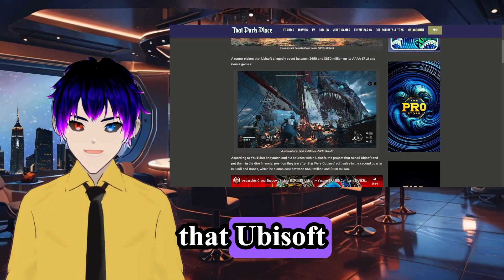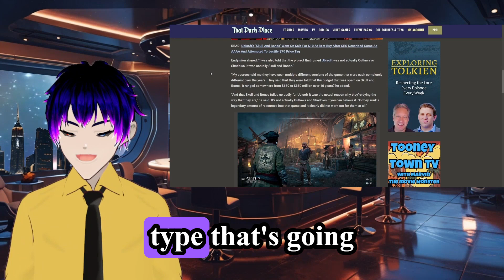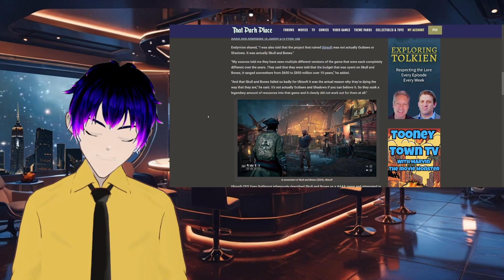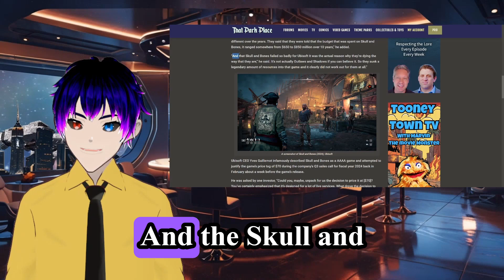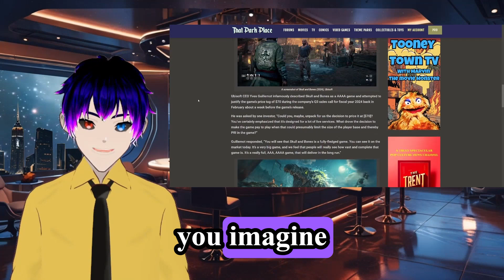Ubisoft's $850 Million Disaster The Rise and Fall of Skull and Bones!